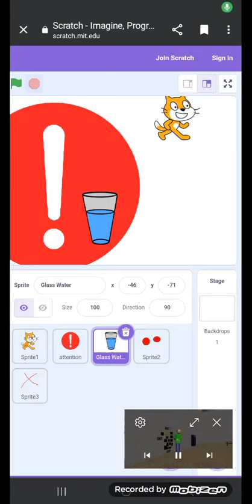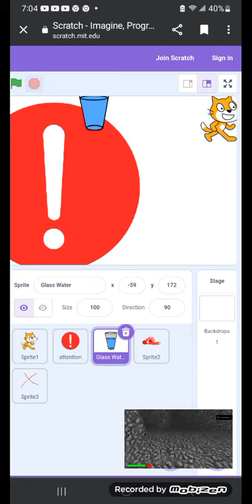scratch boss 1 attack on !